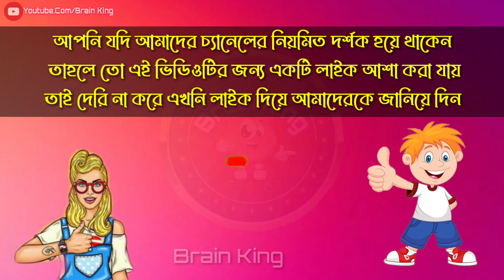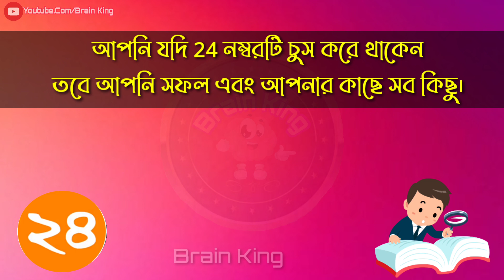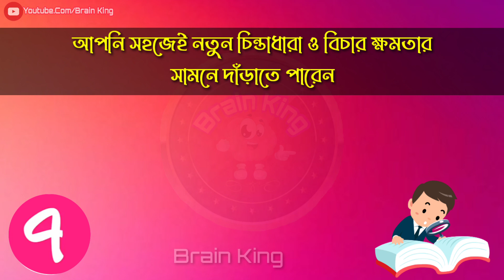যে কোন একটি নাম্বার বাছুন আর জানুন আপনার ভবিষ্যৎ এর অনেক গোপন কথা। brain masti | brain Teach